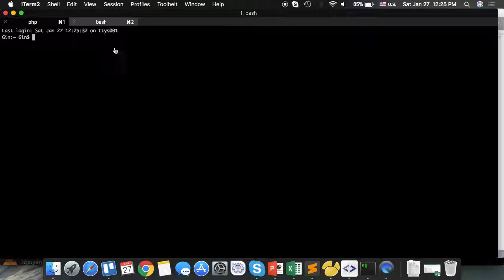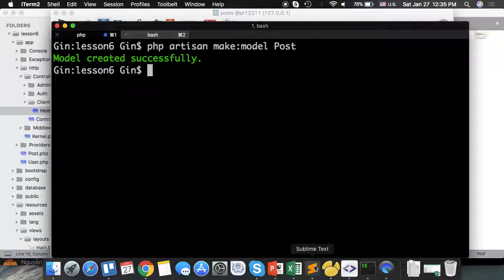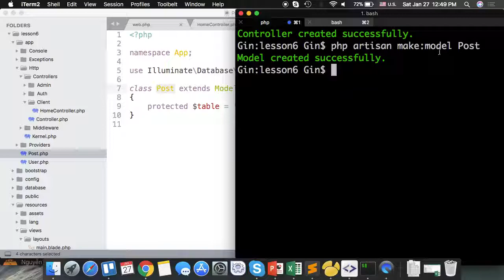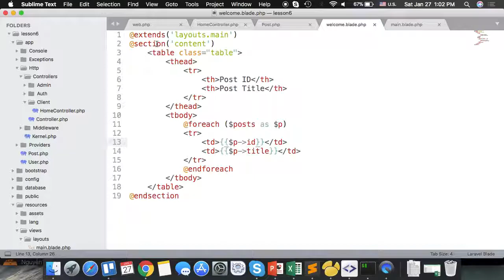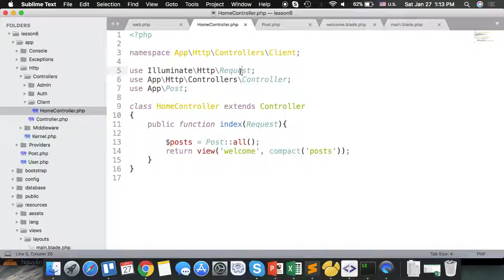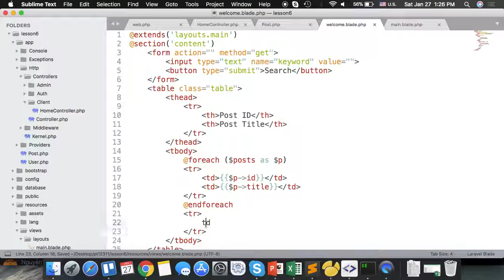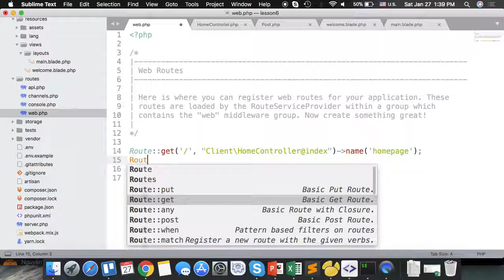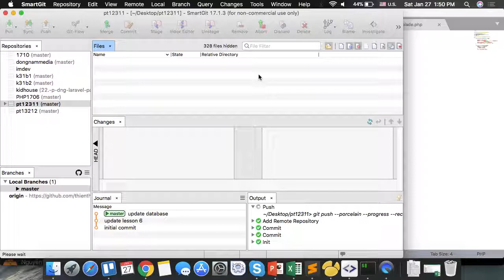pt12311 php3 2018 01 27